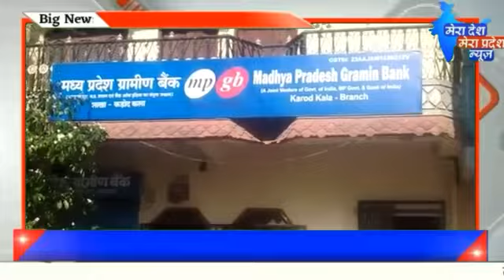कडोदकला मे किसान को लगा कंरट